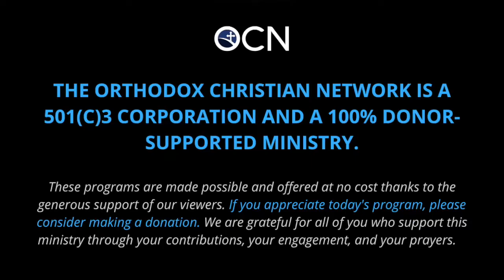Armed with Faith: Robert Krantz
This week, Fr. Gary is speaking with author, actor, screenwriter and producer Robert Krantz about meaningful filmmaking, what really keeps people in the Church, prioritizing family life, and much more.

Armed with Faith is a weekly program focused on ways to serve our Youth and bring them to a better understanding of Christ and His Church.

Robert Krantz is a Greek-American (Krantz was shortened from Karountzos) who graduated from USC’s film school and has acted in some of the most successful movies (Back to the Future, Woman in Red), TV movies (Billionaire Boys Club, Onassis) and sit-coms (Who’s the Boss?, Silver Spoons). He has also sold his original screenplays to Sony, Fox and Columbia Pictures.

Additionally, Krantz produced, wrote and starred in the award winning Do You Wanna Dance?, Christmas with the Karountzoses and Faith, Hope & Love for which he received nominations for Best Screenplay, Best Picture, Best Actor and won for Best Director, from the International Christian Film Festival.

He has also written several best-selling books, Falling in Love with Sophia, Guide to the Divine Liturgy and Guide to Holy Week.

Krantz is also owner of Ellinas Multimedia the largest production and distribution company of Greek media in the United States. He also began The Facebook Group – The Faith, Hope and Love Community which has over 30,000 members. Most recently, Krantz has finished filming his latest movie: A Marriage Made in Heaven. With this film, Krantz becomes the first filmmaker to ever write, produce, act, direct, edit and dance in a movie.

Krantz lives in Southern California with his wife Tricia. They have triplet sons, Chris, George and Nick.

The Orthodox Christian Network is a 501c3 corporation and a 100% donor-supported ministry. Help us keep these programs free and available

Join MyOCN community to receive updates about new programs and resources, and participate in community events. Membership is always free!